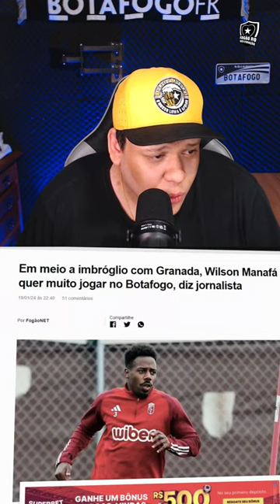WILSON MANAFÁ QUER MUITO JOGAR NO BOTAFOGO!